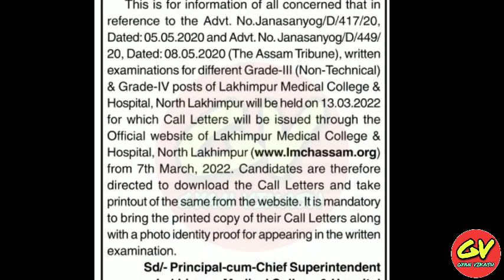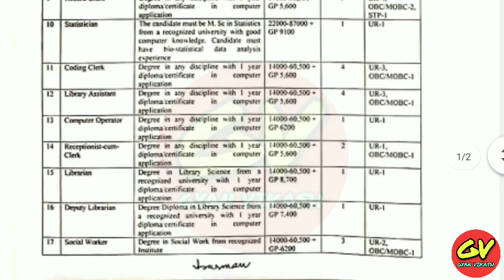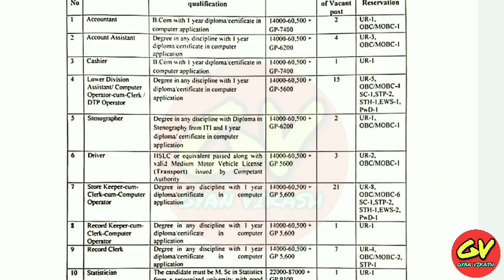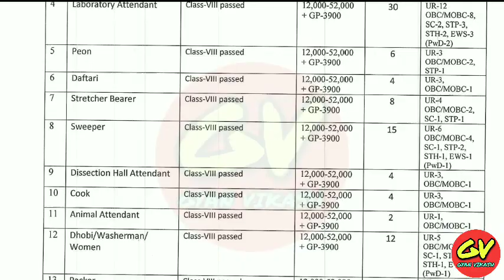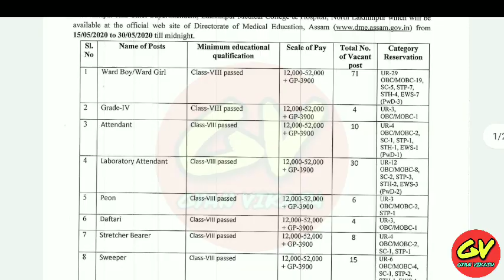Lakhimpur Medical College Grade-III, Grade-IV admit card | লখিমপুৰ মেডিকেল কলেজ এডমিট |Gyan Vikash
মোগল ৰজাসকলৰ নাম মনত ৰখাৰ trick :-

কম সময়তে ল সা গু, গ সা উ কিদৰে নিৰ্ণয় কৰিব , এবাৰ চালেই গম পাব👉👉👉

আপোনালোকৰ বাবে সদায় সকলো topic ৰ ওপৰত এটা এটাকৈ ভিডিঅ দিয়া হ'ব । পৰাপক্ষত ভিডিঅ বোৰ যিকোনো ধৰণৰ competitive exam ৰ বাবে গুৰুত্ত্বপূৰ্ণ হোৱাকৈ প্ৰস্তুত কৰি উলিওৱা হৈছে ।

Gyan
Vikash
Gyan Vikash

ধন্যবাদ